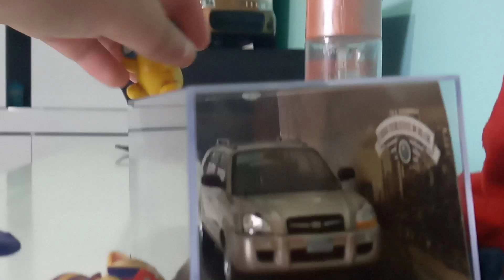The Lost Kitties Watch The Motor Speedway of The South Race! (Pt. 1)